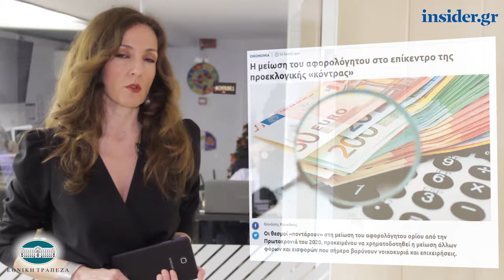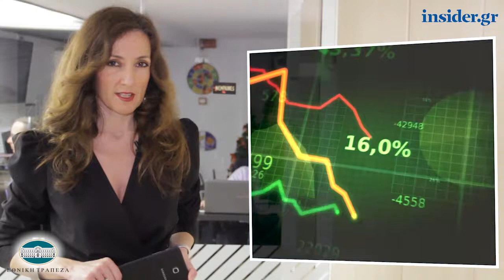Η οικονομία σε 1' από το insider.gr - 4/2/2019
-Τα μεγάλα έργα που μειώνουν σημαντικά το χρόνο διαδρομής

-Η μείωση του αφορολόγητου στο επίκεντρο της προεκλογικής «κόντρας»

-«Ψαλίδι» σε 4.000 θέσεις βάζουν οι τράπεζες το 2019